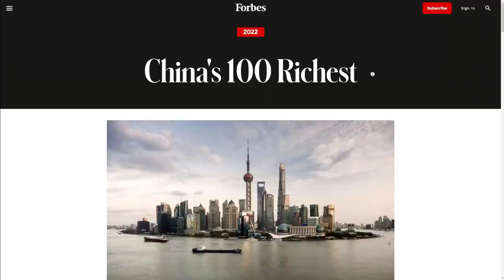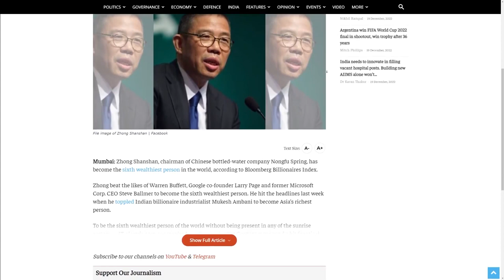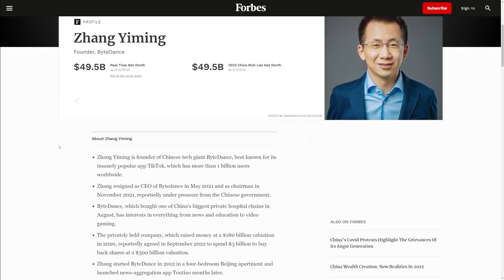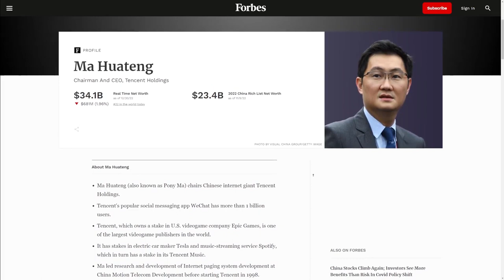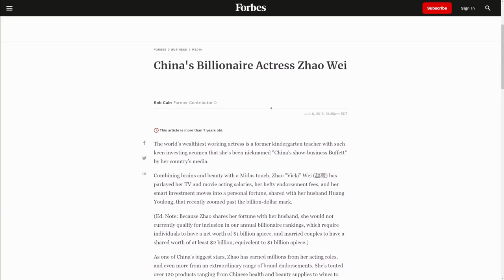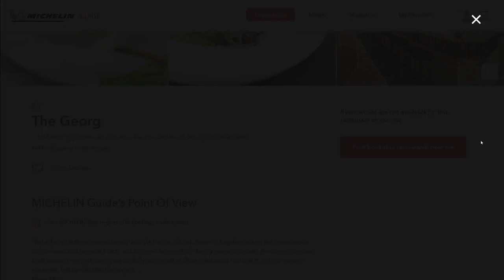PEEK INSIDE THE BILLIONAIRE LIFESTYLE OF BEIJING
👇👇 Want Some Amazing Methods That Can Help You Make Money Online. Check Out Below! 👇👇

Only a handful of cities in the world have acted as the political and cultural hub of a region for as long as Beijing has in China. Beijing has played a significant role in Chinese history for the past eight centuries. Almost every building in the city, regardless of date, is significant from a national historical perspective.

Without understanding Beijing, it is impossible to comprehend China due to its significance. Beijing today serves as a source of pride for the country; in addition to its historical significance, it is officially home to the most billionaires in the world.